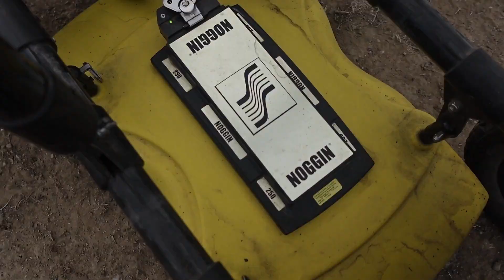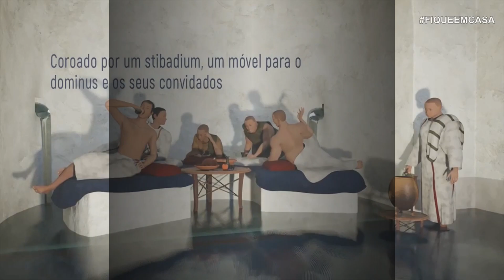Horta da Torre, villa romana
Um ano de 2023 intenso na villa romana da Horta da Torre, em Cabeço de Vide, concelho de Fronteira.